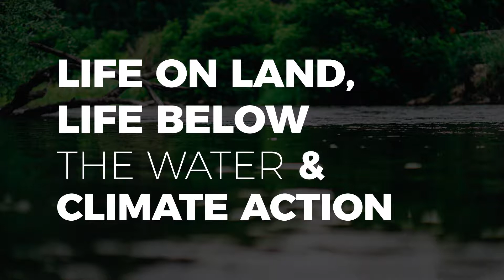Chapter 12 - We can all help to maintain the Amazon rainforest